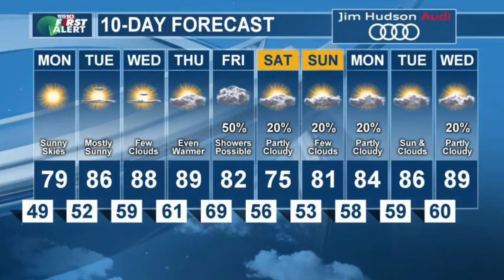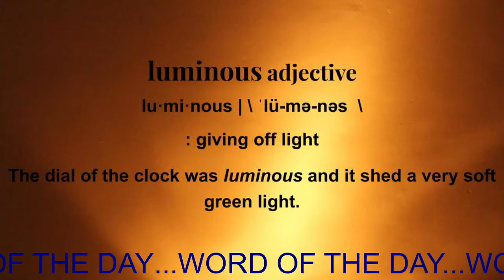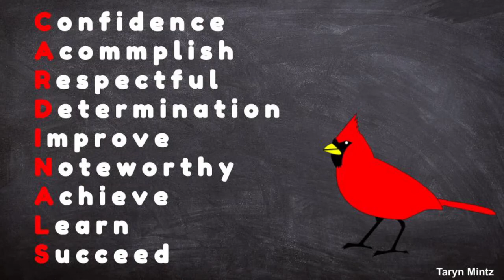Friday, April 30th, 2021